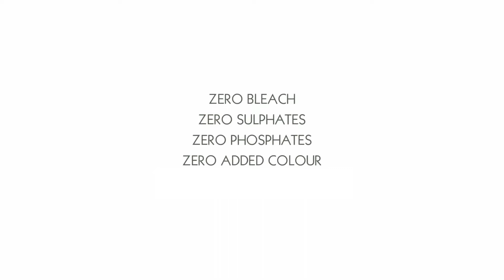YOU BUY, WE RECYCLE! We are now a PLASTIC NEUTRAL company!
We truly believe in New Year Resolutions!  💫
In 2021 year we pledged to reduce the use of virgin plastic and introduced PCR plastic packaging.
This year we wish to take another essential step towards sustainability and become PLASTIC  NEUTRAL!🌿
♻️For every bottle sold we will recycle one bottle from our end!⁠♻️
We believe in making your eco-friendly shopping much more sustainable..⁠